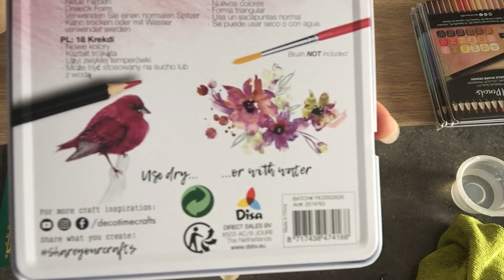ACTION : JE TEST LES NOUVEAUX CRAYONS AQUARELLE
Ma boutique ETSY sur le thème vintage :